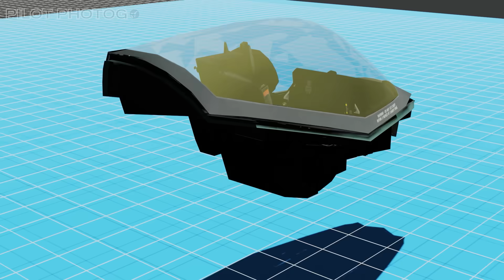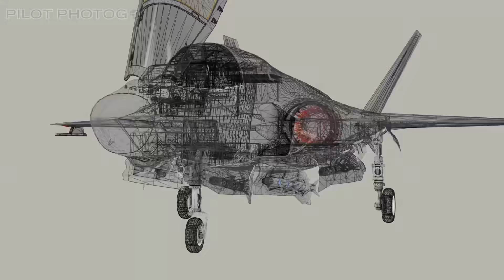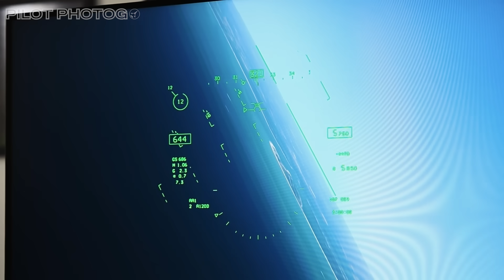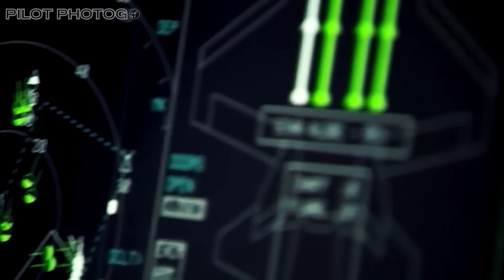Israel’s F-35 Adir and US Navy F-35C: dual threats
The US Navy's F-35C Lightnings and the Israeli Air Force's F-35I Adir have just conducted high level strikes against the Houthis and Iran - find out why the F-35 may be finally delivering on its intended objectives.

Channel Members and Patrons get early access to videos, sneak previews, and other perks

Credits/Attributions:
Northrop Grumman
Lockheed Martin
Boeing
Raytheon
Pratt & Whitney
General Electric